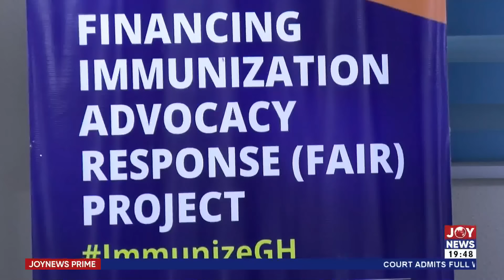Joy News Prime (20-6-24)| Jakpa asked AG to be made a witness after being denied nolle prosequi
Joy News Prime (20-6-24) | Ambulance Trial: Jakpa asked AG to be made a witness after being denied nolle prosequi